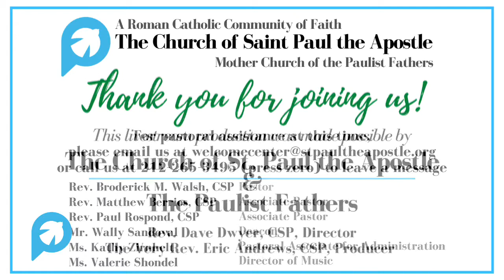Sunday 5pm Mass, 2 August 2020, NYC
Paulist Father Rick Walsh, Pastor, Celebrant.  The Church of St. Paul the Apostle is the Mother Church of the Paulist Fathers.